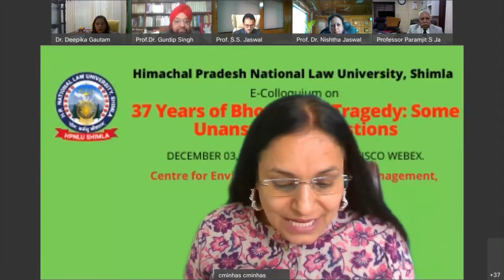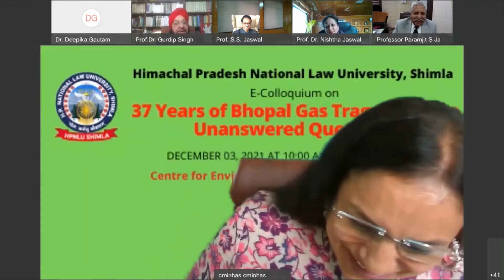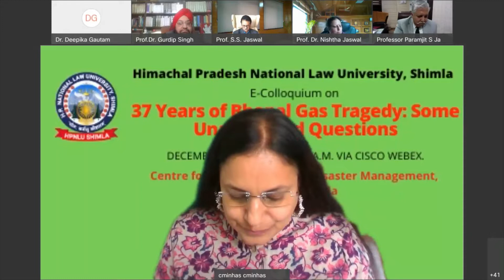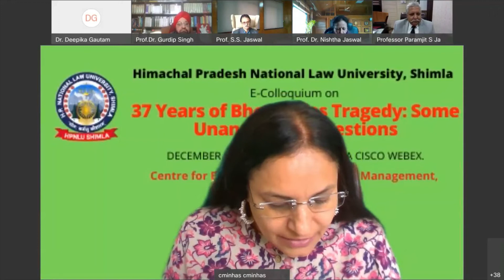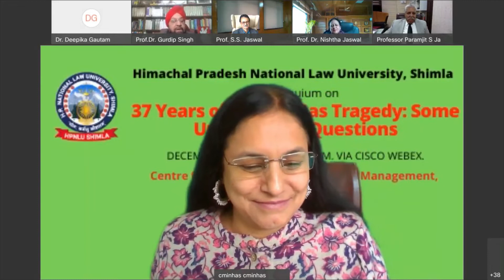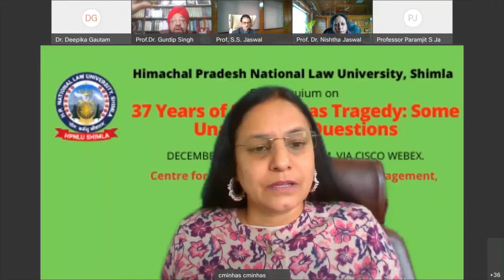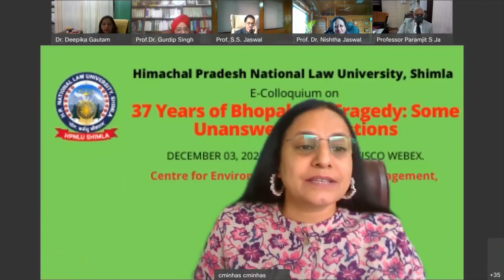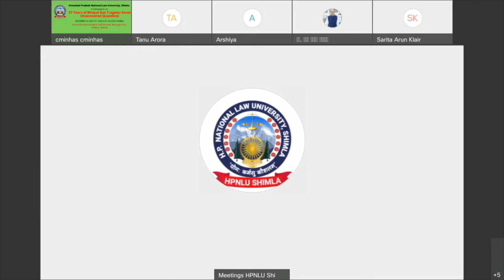E-colloquium on 37 Years of Bhopal Gas Disaster (Bhopal Gas Tragedy: Some Unanswered Questions)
on 3rd December 2021